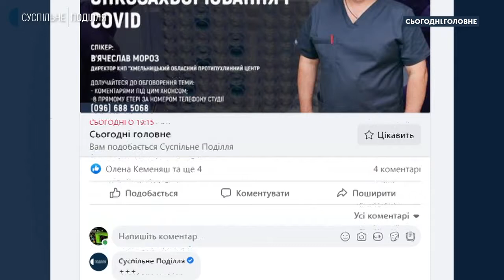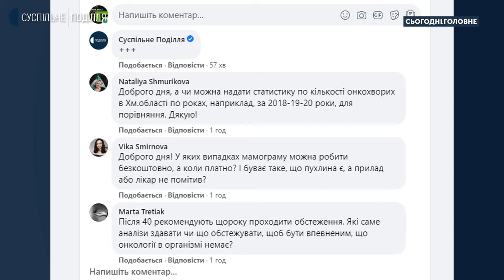В'ячеслав Мороз: На Хмельниччині маємо щорічний приріст онкологічної патології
Як пандемія і карантини впливають на ситуацію із онкозахворюваністю в області? До яких ускладнень для онкохворих може призвести COVID? На які симптоми слід зважати, щоб виявити онкологію на ранніх етапах? Про усе це говоримо під час спецетеру проєкту «Сьогодні. Головне. Запитай у лікаря» з В’ячеславом Морозом, директором «Хмельницького обласного протипухлинного центру».